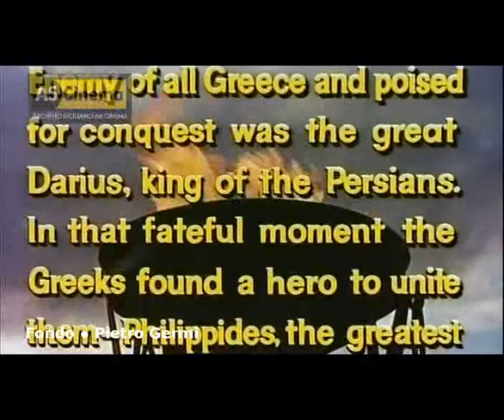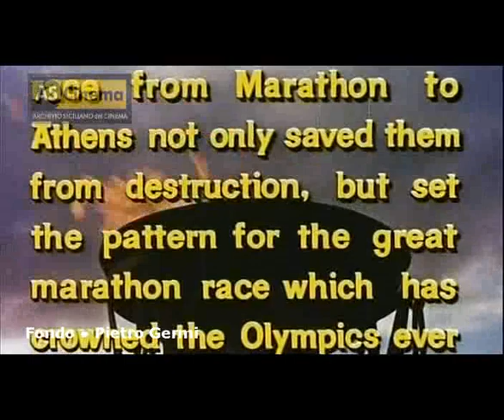La battaglia di Maratona (1959)